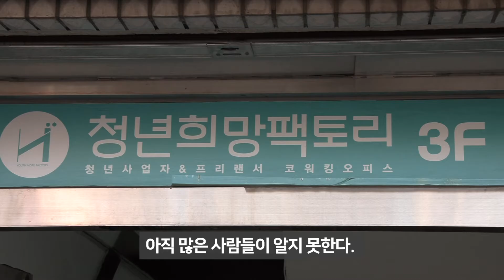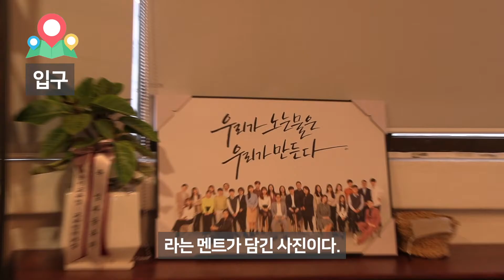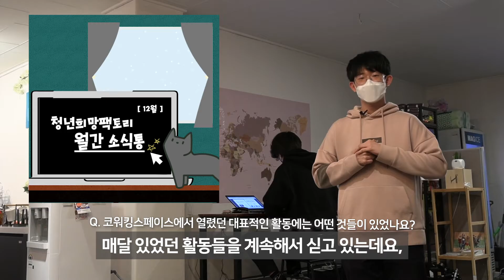[팩TV] 현장실습생 J군과 함께하는 청년희망팩토리 랜선 가이드투어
【현장실습생 J군과 함께하는 청년희망팩토리 랜선 가이드투어]
조치원역에 가본 적이 있는 사람이라면 본 적이 없을 수 없는 청년희망팩토리 간판,
그곳은 무엇을 하는 공간일까요?

영상 하나로 정리해드립니다!

* 좋아요 버튼과 구독 버튼을 눌러주셔서 감사합니다 :D
* 우측 상단에 종 그림이 알람버튼 입니다. 눌러서 켜놓으시면 업로드 알람이 갑니다!